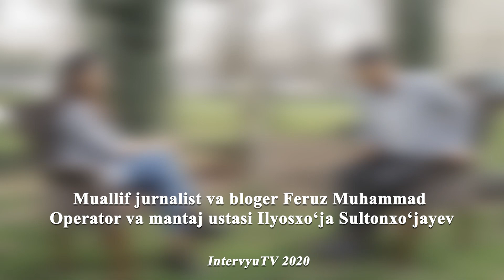“Bu mening onam” ko‘rsatuvi boshlovchisi 500 $ pora bilan ushlanganmi? Uni kim podstava qildi?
“Bu mening onam” ko‘rsatuvi sobiq boshlovchisi Shoiraxon Mirsodiqova Feruz Muhammadga intervyu berdi. Intervyu davomida bugungi kunda barcha  “Bu mening onam” ko‘rsatuvi bilan bog‘liq barcha savollarga javob berildi.